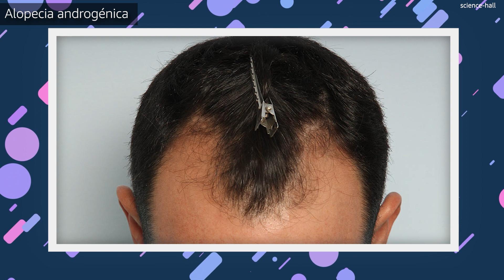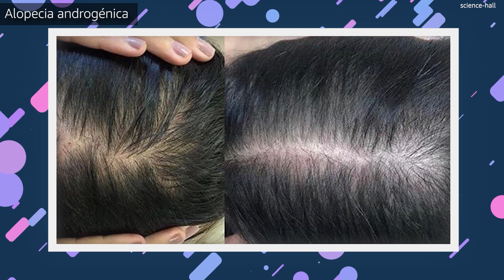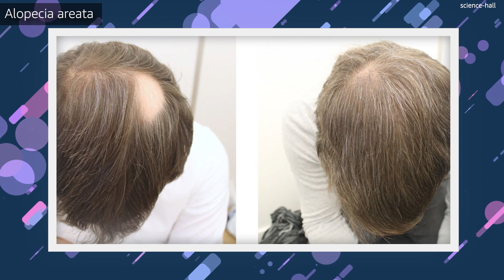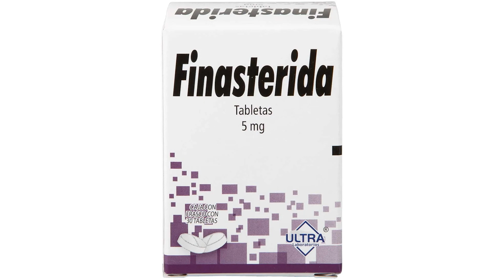¿SE TE CAE EL CABELLO? ¡ESTO ES PARA TI!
La calvicie o alopecia es la ausencia o la caída del cabello y se presenta tanto en hombres como en mujeres.
Cuando la caída de pelo supera los 150 cabellos por día se puede hablar de alopecia, porque en condiciones normales se pierden entre 100 y 150 cabellos diariamente, lo cual no se nota porque crece cabello nuevo al mismo tiempo.

00:22 - CAUSAS DE LA CAÍDA DEL CABELLO
03:06 - REMEDIOS CASEROS
05:42 - MEDIDAS GENERALES
07:41 - FÁRMACOS ESPECÍFICOS

1. El contenido del video no es un sustituto a un cuidado médico profesional directo o sustituto, ni a un diagnóstico. Ninguno de los planes dietarios o recetas mencionados en este video deberían ser aplicados o usados de cualquier modo sin la permisión de un médico, doctor, o profesional de la salud. La información contenida aquí no busca brindar un consejo médico físico o mental específico, ni otro tipo de consejo y asesoría, para cualquier persona o empresa, y no debería tampoco ser considerado de este modo.
2. Puede haber riesgos asociados a la participación en las actividades mencionadas en video para personas en malas condiciones de salud o con condiciones mentales o físicas preexistentes. Debido a la existencia de estos riesgos, no debes participar en tales planes si estás en malas condiciones de salud o si tienes condiciones mentales o físicas preexistentes. Si eliges participar en estos riesgos, lo haces por tu propia y libre voluntad en acuerdo, conocimiento y aceptación voluntaria de los riesgos asociados con tales actividades.
3. Se estima que los hechos y la información son precisos al momento en el que fueron publicados en este video. Toda la información provista en éste persigue sólo propósitos informativos. Los productos y servicios descritos aquí sólo se ofrecen en jurisdicciones donde puedan ser legalmente ofrecidos. La información provista no es exhaustiva, se limita a información disponible, y tal información no debería ser considerada ni exhaustiva ni precisa.
4. Accedes a liberar de cualquier responsabilidad a este video, a los miembros de MDSpace, de Science-Hall.com y sus canales (p. ej., MultiChannel y ViSci), a sus dueños, agentes y empleados, liberándolos de reclamaciones por daños o injurias, incluyendo demandas legales y sus costos, incurridas por ti o causadas por terceros por ti, que se desprendan de los planes dietarios y recetas discutidos en el video.
5. Los testimonios, los casos de estudio y los ejemplos hallados en este video podrían no aplicarse a la persona promedio, y no intentan representar o garantizar que cualquier persona alcanzará resultados similares o idénticos. Si hemos publicado resultados típicos basados en la información que nos brindó el fabricante u otra fuente tercera confiable, deberías asumir que estos resultados típicos han sido anunciados de manera más confiable que los testimonios y otros ejemplos hallados en este video. Sin embargo, siempre deberías actuar con responsabilidad y no tomar tales resultados en su valor nominal.